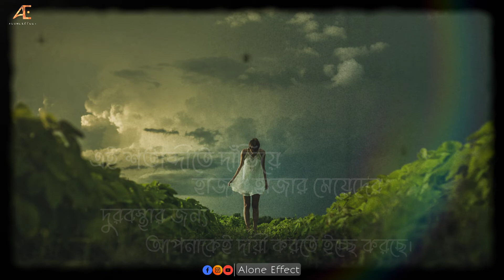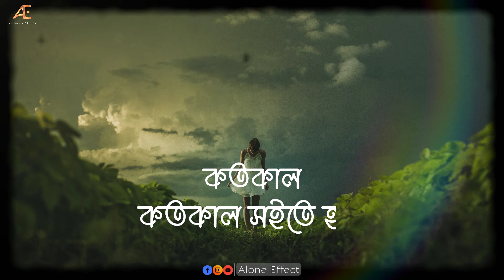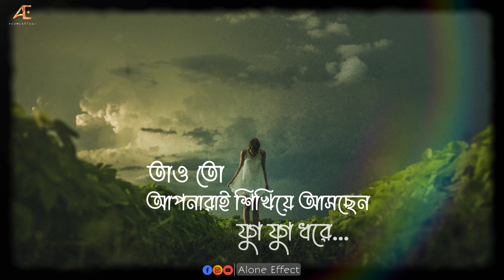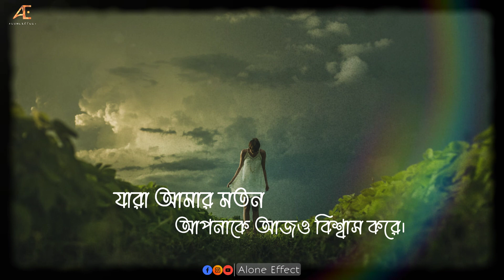Gandharike Chithi - A Women's Protest Poem | Pradip Bala | Ft. Paramita Das | Alone Effect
𝙂𝙖𝙣𝙙𝙝𝙖𝙧𝙞𝙠𝙚 𝘾𝙝𝙞𝙩𝙝𝙞 - 𝘗𝘳𝘢𝘥𝘪𝘱 𝘉𝘢𝘭𝘢
The poem is recited by 𝘗𝘢𝘳𝘢𝘮𝘪𝘵𝘢 𝘋𝘢𝘴. We see a lot of oppression in society today.  But we cannot protest everything.  We see many such criminal acts but we tolerate them face to face.  Because we do not have the courage to protest. In our society, women are the most oppressed.  In a male-dominated society, women are being abused in many ways, in many places. Maybe that’s why I’m afraid of a woman walking alone on the street at night. Many women are being raped today, murdered, brutally murdered, all these things we see today. Do we really want to see such a society like this ? No, I don't want such a society..
So what do we have to do? We have to fight against those who are doing evil in this society.  Being an educated man, one has to stand by this oppressed woman and protest with her. Originally this is our presentation today on "𝙂𝙖𝙣𝙙𝙝𝙖𝙧𝙞𝙠𝙚 𝘾𝙝𝙞𝙩𝙝𝙞". 𝘗𝘢𝘳𝘢𝘮𝘪𝘵𝘢 𝘋𝘢𝘴, the reciter of the poem, has made our poem more interesting.

| 𝘗𝘰𝘦𝘵𝘳𝘺 𝘊𝘳𝘦𝘥𝘪𝘵 -
» 𝘕𝘢𝘮𝘦 - 𝙂𝙖𝙣𝙙𝙝𝙖𝙧𝙞𝙠𝙚 𝘾𝙝𝙞𝙩𝙝𝙞.
» 𝘈𝘶𝘵𝘩𝘰𝘳 - 𝙋𝙧𝙖𝙙𝙞𝙥 𝘽𝙖𝙡𝙖.
» 𝘊𝘢𝘵𝘦𝘨𝘰𝘳𝘺 - 𝙋𝙤𝙚𝙢.
» 𝘎𝘦𝘯𝘳𝘦 - 𝙋𝙤𝙚𝙩𝙧𝙮.

| 𝘗𝘰𝘦𝘵𝘳𝘺 𝘙𝘦𝘢𝘥𝘦𝘳 𝘊𝘳𝘦𝘥𝘪𝘵 -
» 𝘝𝘰𝘪𝘤𝘦 - 𝙋𝙖𝙧𝙖𝙢𝙞𝙩𝙖 𝘿𝙖𝙨 .

| 𝘝𝘪𝘥𝘦𝘰 𝘊𝘳𝘦𝘥𝘪𝘵 -
» 𝘝𝘪𝘥𝘦𝘰 𝘊𝘳𝘦𝘢𝘵𝘰𝘳 & 𝘌𝘥𝘪𝘵𝘰𝘳 - 𝘿𝙞𝙥 𝘿𝙖𝙨.
» 𝘈𝘶𝘥𝘪𝘰 𝘔𝘪𝘹𝘦𝘥 - 𝘿𝙞𝙥'𝙨 𝙀𝙙𝙞𝙩𝙞𝙣𝙜 𝙃𝙪𝙗.
» 𝘚𝘱𝘦𝘤𝘪𝘢𝘭 𝘛𝘩𝘢𝘯𝘬𝘴 - 𝘼𝙡𝙤𝙣𝙚 𝙀𝙛𝙛𝙚𝙘𝙩 - একা প্রভাব.

| 𝘖𝘵𝘩𝘦𝘳𝘴 𝘊𝘳𝘦𝘥𝘪𝘵𝘴 -
» 𝘗𝘩𝘰𝘵𝘰 - 𝙋𝙚𝙭𝙚𝙡.𝘾𝙤𝙢
» 𝘍𝘰𝘯𝘵𝘴 - 𝙇𝙞𝙥𝙞𝙜𝙝𝙤𝙧.𝘾𝙤𝙢

𝙂𝙖𝙣𝙙𝙝𝙖𝙧𝙞𝙠𝙚 𝘾𝙝𝙞𝙩𝙝𝙞 - 𝘗𝘰𝘦𝘵𝘳𝘺 𝘓𝘺𝘳𝘪𝘤𝘴

শ্রীচরণেষু,
আমাকে আপনি চিনবেন না । হয়তো বা চিনবেন ।
আপনার অনেক পরে আমার জন্ম । তবু
আরও দশজনের মতো আমিও আপনার কথা জানি
জানি আপনার দুঃসাহসিক পতিব্রতা স্ত্রী হয়ে ওঠার কথা
আপনার গুণধর ছেলেদের কথা… আরও যা যা জানা প্রয়োজন
মোটামুটি সবই জানি

একসময় আপনার কথা পড়তে পড়তে অভিভূত হয়ে গেছি
সে অনেককাল আগেকার কথা তারপর
ভাগীরথী দিয়ে অনেক জল বয়ে গেছে
অনেক ঝড় বয়ে গেছে আমার শরীর বেয়েও

আর আজ যে শতাব্দীতে দাঁড়িয়ে আছি
এই শতাব্দীতে দাঁড়িয়ে হাজার হাজার মেয়েদের
দুরবস্থার জন্য আপনাকেই দায়ী করতে ইচ্ছে করছে

সেদিন আপনার অন্ধ স্বামী দেখে নিজেও
চোখে কাপড় বেঁধে অন্ধ সেজে বসলেন
খুবই মহত্ততার পরিচয় দিয়েছেন আপনি
কিন্তু যে ভুলটা করেছেন তার মাশুল যে
সমস্ত ভাবীকাল জুড়ে আমাকে বইতে হচ্ছে
তার জবাব কে দেবে ?

আপনার একশো সন্তান । একটাকেও
মানুষ তৈরি করেননি, তাঁদের কোন অন্যায়ের
প্রতিবাদ করেননি মা হয়ে । দ্যুত সভায়
সর্বসমক্ষে দ্রৌপদীর বিবস্ত্রা হবার কথা
শুনেও কিছু বলেননি । আপনার স্বামী
অন্যায়ের পথে চলেছে জেনেও তাঁকে সেই পথ থেকে
নিরস্ত করেননি—
কীসের মহীয়সী আপনি ?
একজন নারী হয়েও নারীর সন্মান রক্ষা করলেন না
আমি বলব সে সন্মানহানি আপনারও হয়েছে !

আজ আপনার সেই ছেলেরা
সেই একশো ছেলে এখন
একশো কোটি ছাড়িয়ে গেছে
যেখানে সেখানে তাঁরা বোমাবাজি করছে
গুলি ছুঁড়ছে (আপনাদের সময়ের তীর ধনুকের আধুনিক সংস্করণ)
রাস্তা-ঘাটে, হাটে-বাজারে, দিনে-দুপুরে
রাতের আঁধারে শত শত দ্রৌপদীর বলাৎকার করছে

আর এই এতো কিছুর মাঝেও
আজও আপনি চোখে কাপড় বেঁধে থাকবেন ?
আপনি নয় রাজমাতা ছিলেন
বিপদের আঁচড় পাননি কোনদিনও
তাই সব কিছু সইতে পেরেছেন
মহান পতিব্রতা  হতে পেরেছেন
কিন্তু আমি ? আমার মেয়েরা ? কতকাল
কতকাল সইতে হবে ?
কতকাল কাপড় বেঁধে থাকবো চোখে
আর অন্ধের অভিনয় করে যাবো ?

গান্ধারী দেবী
আপনার নামে আজও মেয়েরা
মাথায় হাত ঠেকিয়ে প্রণাম করে
আপনার আদর্শ নিয়ে বাঁচতে গিয়ে
পতিব্রতা হতে গিয়ে হাজার হাজার মেয়ে বৌ
বলি হয়ে গেছে যাদের হাতে
তাঁরা আর কেউ নয়
আপনারই নির্লজ্জ সন্তান

জানিনা সেই সময় আপনার অনুশোচনা
হত কিনা । রাত্রে কাঁদতেন কিনা ।
চোখ থেকে জল গড়িয়ে পড়ত কিনা বেদনায়
জানি না তাও…
কিন্তু আমি কাঁদি
কাঁদতে তো আপনারাই শিখিয়েছেন
শিখিয়েছেন মুখ বুজে সহ্য করতেও
কিন্তু সব সহ্যের সীমা যেদিন ছাড়িয়ে যাবে
সেদিন প্রতিবাদের পথ একটাই খোলা থাকবে
কড়িকাঠ থেকে ঝুলে পড়ার প্রতিবাদ
গায়ে কেরোসিন ঢেলে আগুন ধরানোর প্রতিবাদ
গলায় কলসী বেঁধে জলে ঝাঁপিয়ে পড়ার প্রতিবাদ…
তাও তো আপনারাই শিখিয়ে আসছেন
.                                                   যুগ যুগ ধরে…

জানি না এ চিঠি আপনার কাছে পৌঁছবে কিনা
নাকি মাঝপথে দুর্যোধন দুঃশাসনের মতো
লোকের হাতে পড়ে বিবস্ত্রা হয়ে যাবে কিনা অথবা
আগুনে জ্বলে পুড়ে ছাই হয়ে যাবে কিনা
জানি না তাও ।

তবু লিখলাম কারণ প্রয়োজন পড়ে গেল
সেইসব মেয়েগুলোর কথা ভেবে যারা
আমার মতন আপনাকে আজও বিশ্বাস করে

যাইহোক ভালো থাকবেন ।
চিঠি পেলে অন্তত একবার পড়ে দেখবেন ।

ইতি—
ভারতবর্ষ